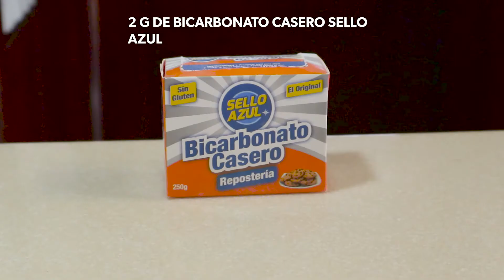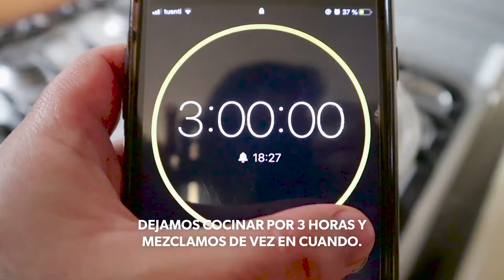Cómo Hacer DULCE de LECHE 🥛🤤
Aprende a hacer este delicioso manjar. 🍯